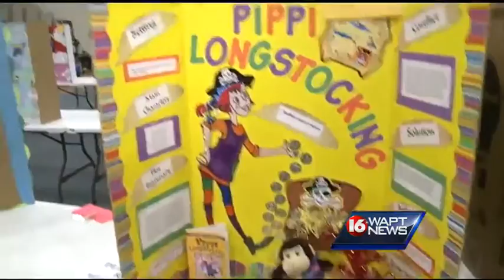JPS holds reading competition